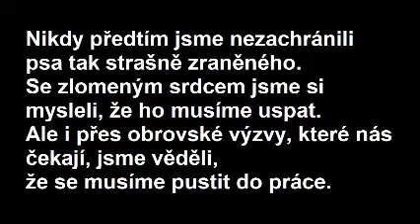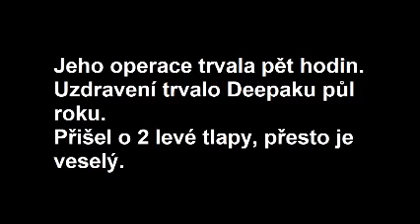Vlak mu rozdrtil tlapky, ale né jeho ducha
Deepak přišel o 2 levé tlapy, přesto je veselý.